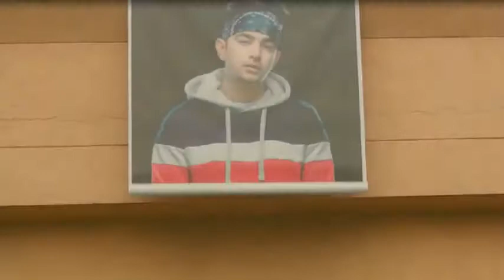Kaali Range Remix Full Song Remix | jass manak | new punjabi song 2020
Hey Guys,
Here I Represent You the Remix Version of Jass Manak's Song Kali Range from the Album AGE 19.

Kali Range - Remix
Artist - Jass Manak